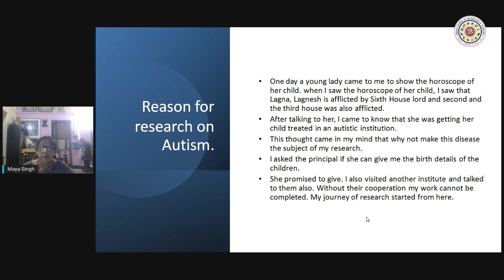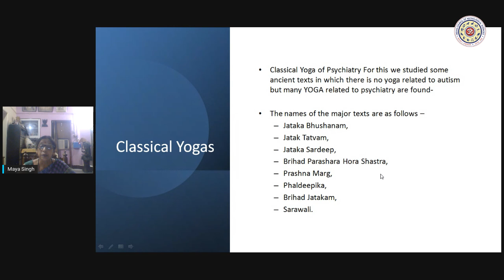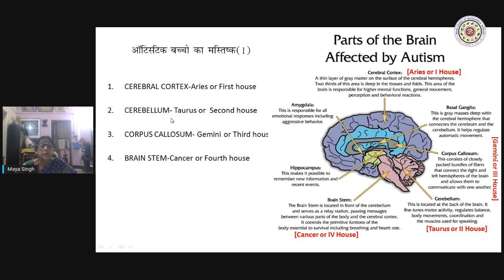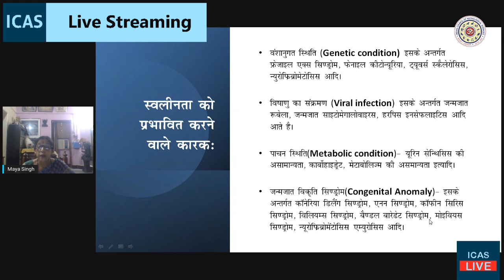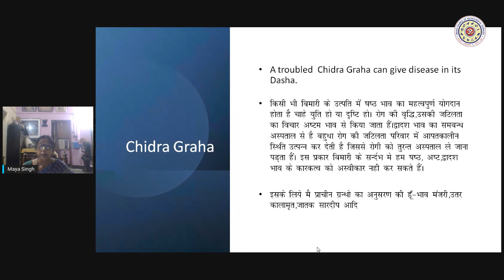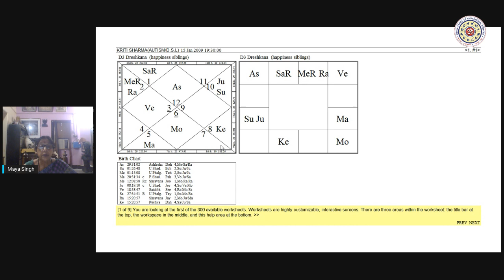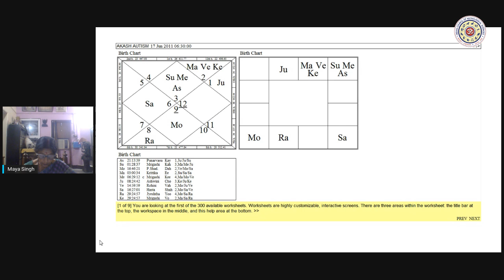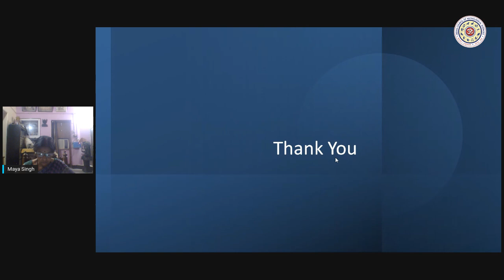Autism by Dr. Maya Singh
Dr. Maya Singh explains the Astrological explanation for Autism.